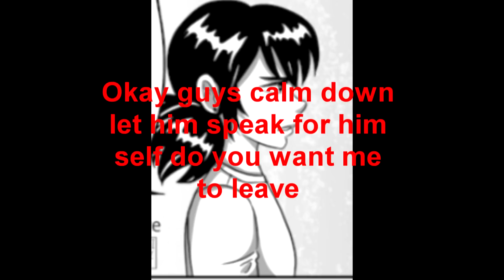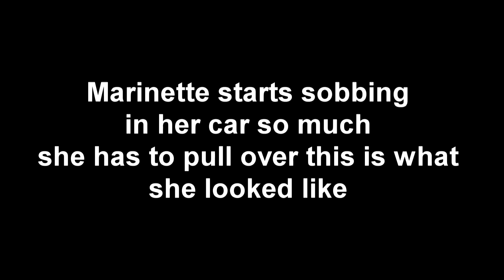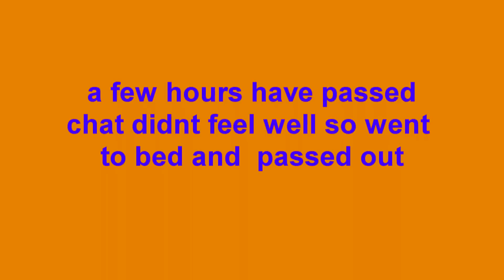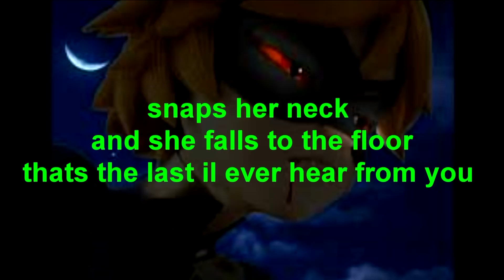Claimed by the vampire s2 ep11